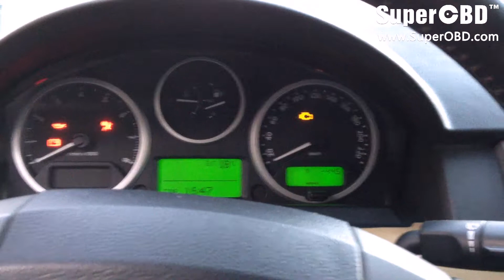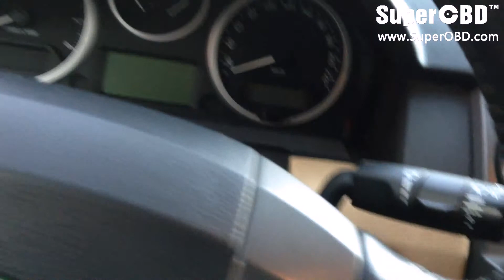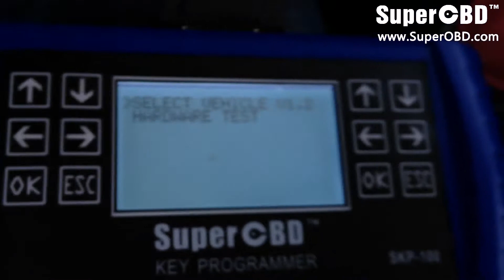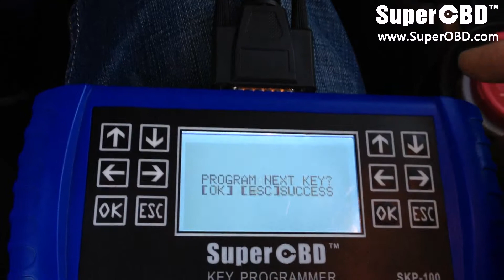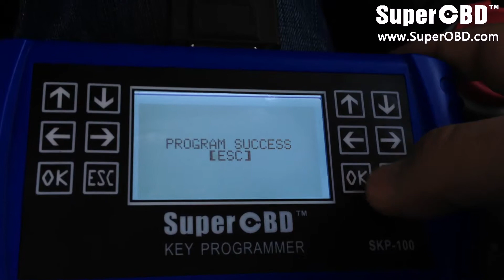Land Rover Discovery III 2009 LAND ROVER REMOTE KEY AND SMART KEY PROGRAMMING